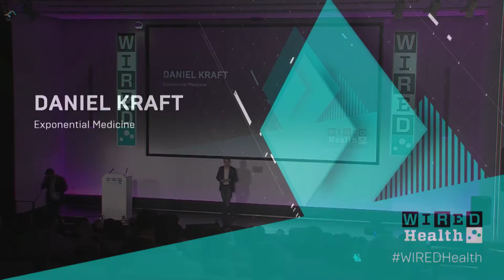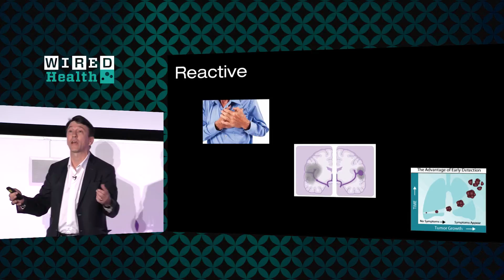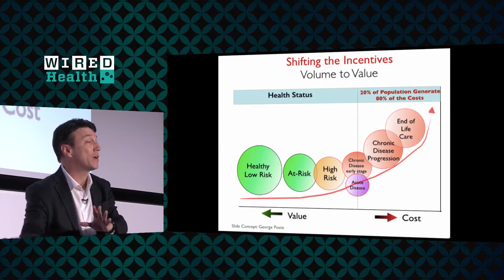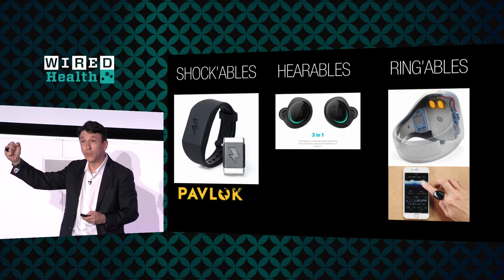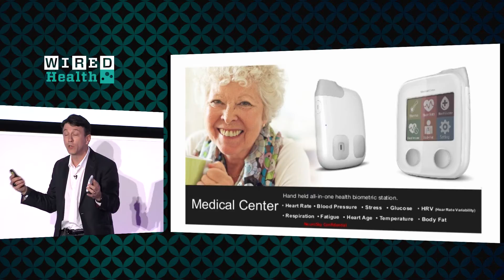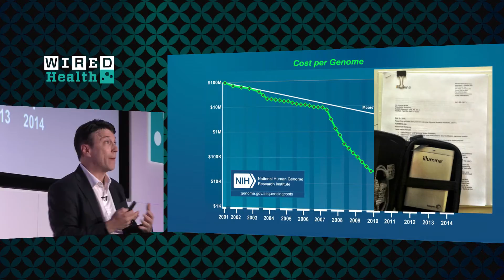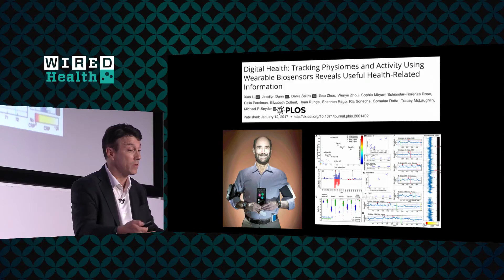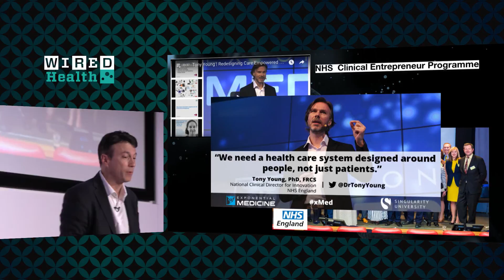How Tech Helps Doctors Fill Gaps in Patient Records | WIRED Health 2017 | WIRED Events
Daniel Kraft trained at Stanford and Harvard before founding the Exponential Medicine Conference. He takes a look at the exponentially growing innovations, from tests to apps, in medicine over the next few years and how they will impact healthcare.